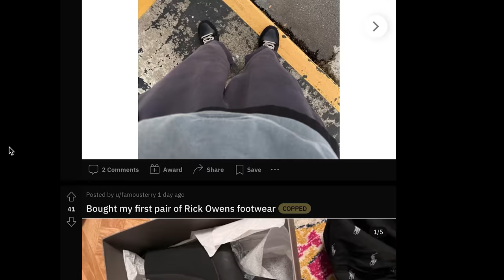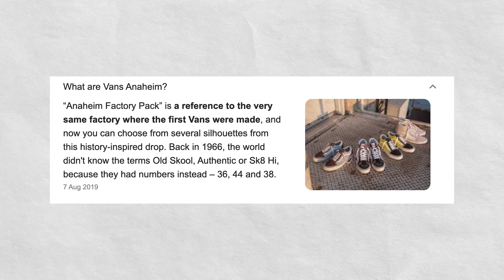I Describe You From Your Sneakers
So, I’m going to describe you from the sneakers you wear. Everyone seemed to enjoy the last one so I’m doing another one! I think you can learn a lot about someone from their footwear and this is what yours tells me about you.

I go through some of the most popular sneakers out there in this one, including Vans, Converse and Nike. I hope you enjoy it!

VIDEO DESCRIPTION 2

Shoes mentioned:

Rick Owens
Air Max 1
Jordan 1